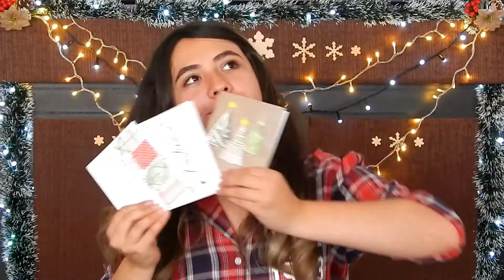Tarjetas Navideñas FACILES para regalar || CcreativeArt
Hola hola! En este video te enseño 3 diseños diferentes de tarjetas navideñas super fáciles que puedes regalar en estas épocas navideñas. Recuerda que si llegamos a los 40 me gusta en este canal subiré 2 videos por semana durante esta época, espero les haya encantado el video, muchas gracias por todo su apoyo, recuerden seguirme en mis rede sociales:

Recuerda suscribirte si quieres ver videos sobre: manualidades, tags, scrapbook, cards, diy, ideas creativas, tarjetas, ideas para regalar, postres, repostería, vlogs, DIYS, y en esta época: tarjetas navideñas, diys navideños, ideas para regalar en navidad y regalos creativos. Así que quédate conmigo!